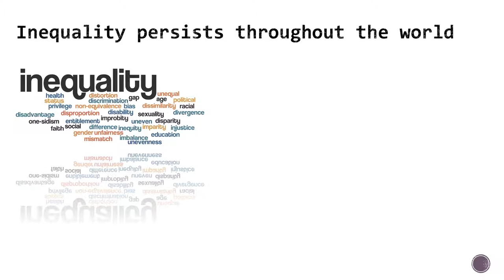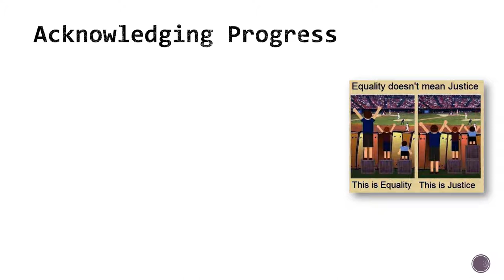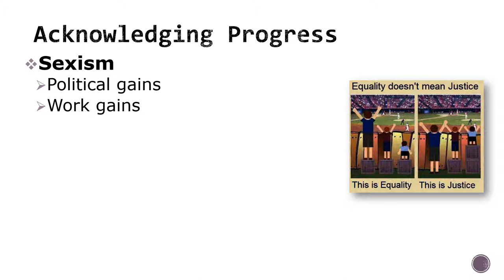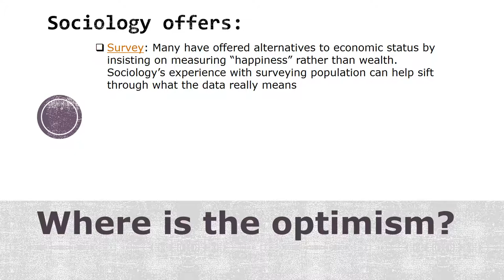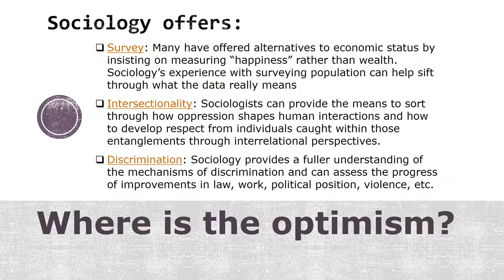Sociology for Optimists Chapter 5 Study Guide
This is a study guide for Chapter 6 of Sociology for Optimists, by Mary Holmes, published in 2015, called “Relationships.”

Please note that these study guides are meant to point out some important concepts of interest to introductory students. These are not designed to be thorough or provide an in-depth discussion. Material will be skipped or barely discussed while other concepts will be given more emphasis than the chapter may have given them.

Also note, that the purpose of this book is to look at ways in which sociology can provide a basis for optimism. So, discussions of pessimism and optimism will be central to this guide.